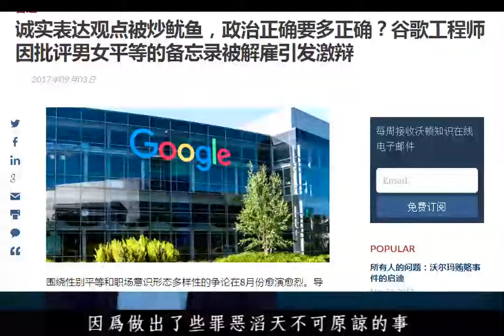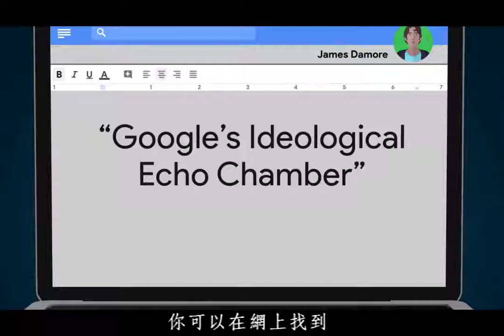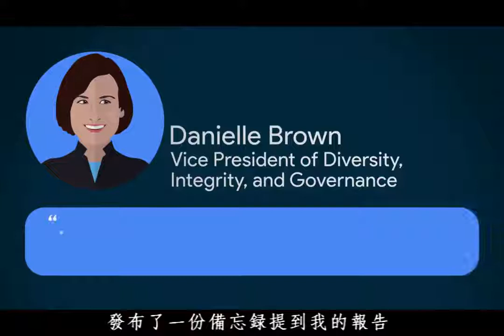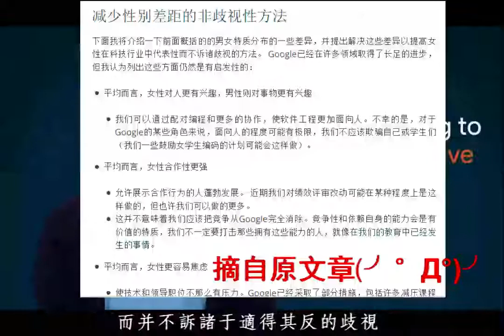如果谷歌不同意你的观点会怎样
油管玩火频道 PragerU 经常发表于谷歌意见相左不政确的视频 这次有幸请来了因发表反应男女差异文章谷歌回音壁被开除的当事人  James Damore 回顾整个事情的起因 以致提出了恐怖的设想 并最后强调 某请公司记住自己的座右铭“不作恶”